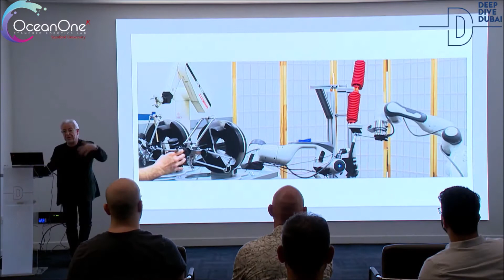Underwater Robot OceanOne at Deep Dive Dubai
In this video underwater robot OceanOne is skilfully operated using two sigma.7 haptic device at Deep Dive Dubai, the world deepest swimming pool. Capable of withstanding depths up to 1000 meters, the robot was designed with archeology and marine biology applications in mind.